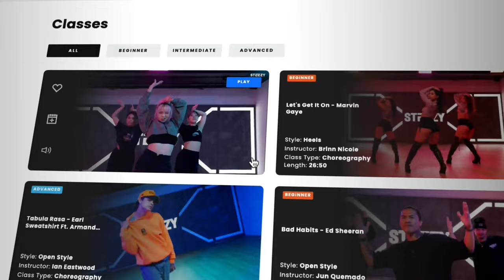Makenzie Dustman: Becoming A Better Dancer Through Confronting Fears | STEEZY Podcast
We go DEEP in this episode. Makenzie and Clay talk about starting your dance training in a studio and learning how to branch out and grow after, imposter syndrome, confronting fears, and much more!